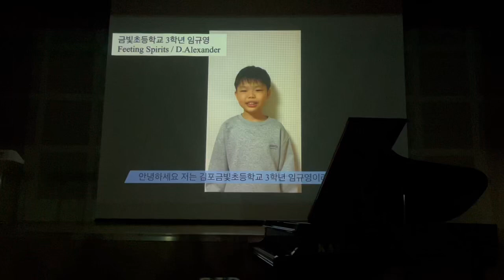2023년 가을정기연주회